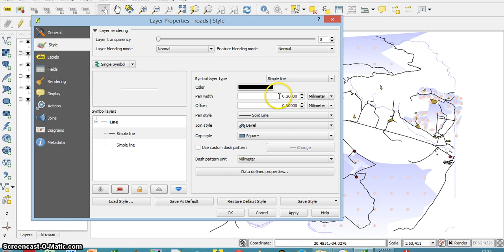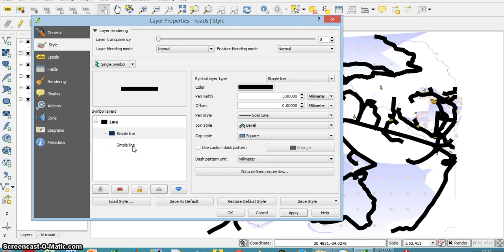qgis tutorial 3 2 screencast5 Ordering Symbol Levels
QGIS tutorial 3.2.8